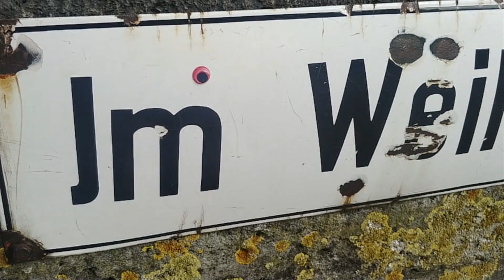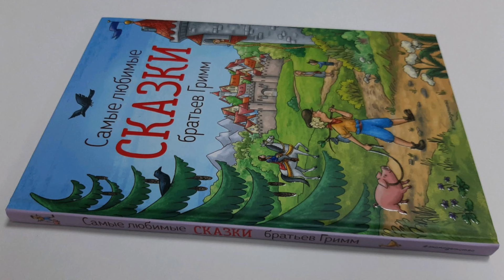Германия-земля Швабов. Штутгарт. Швебиш-Халль. Вокруг Альп. Путешествие по Европе на автомобиле.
Добрый день!
Завершилось большое путешествие вокруг Альп.
Мне хочется вам многое рассказать. Отправляемся в поездку из городка Швебиш-Халль. Это один из немногих хорошо сохранившихся после второй мировой войны городов Германии.
Но как бы здесь не было красиво, нам нужно выезжать.
Проехать мимо столицы Баден-Вюртемберга - нельзя! Штутгарт. Ему досталось во время второй мировой войны. Мы спешим и по центру нет смысла гулять. Зато мы можем заглянуть во дворы сохранившегося старого района. И они удивляют.
Буду рад видеть вас зрителями и дальше, ведь впереди Франция. И не только!
Хорошего дня и путешествуйте как можно больше!

Путешествия на автомобиле по Европе.
Путешествие по Европе.
Автомобильные путешествия по Европе.